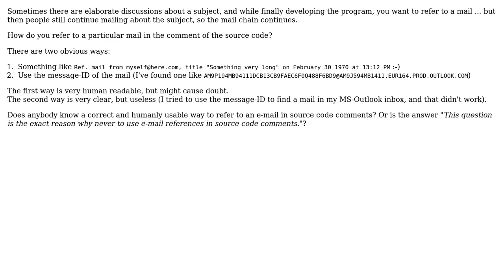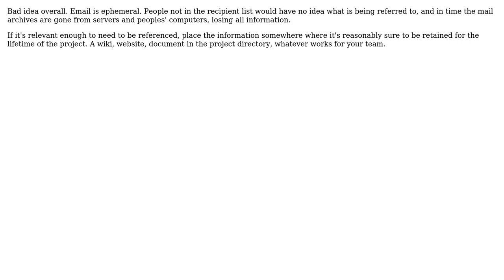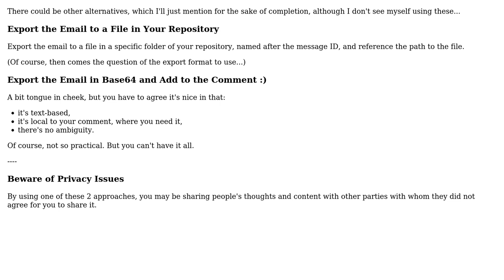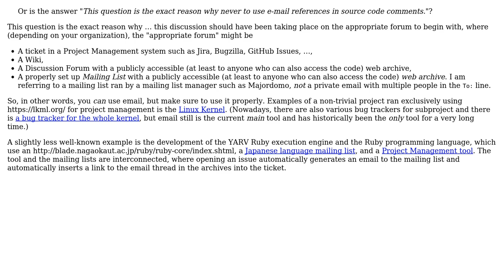Software Engineering: How to refer to an e-mail in source code comment? (5 Solutions!!)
Software Engineering: How to refer to an e-mail in source code comment?

With thanks & praise to God, and with thanks to the many people who have made this project possible! | Content (except music & images) licensed under CC BY-SA | Music | Images & others | With thanks to user sswastioyono18 user kiwiron user jwenting user Jorg W Mittag user haylem user Dominique and the Stack Exchange Network Trademarks are property of their respective owners. You are responsible for your own actions.